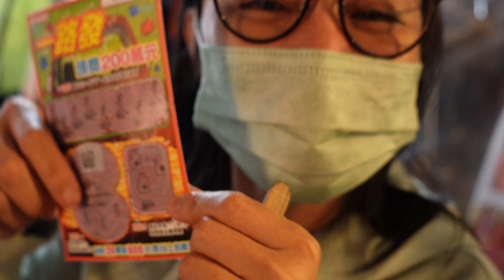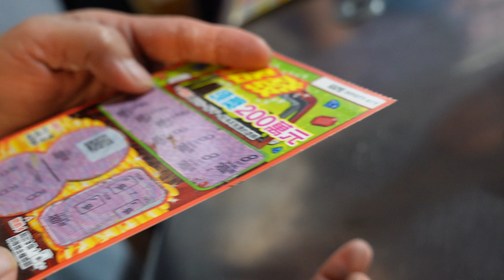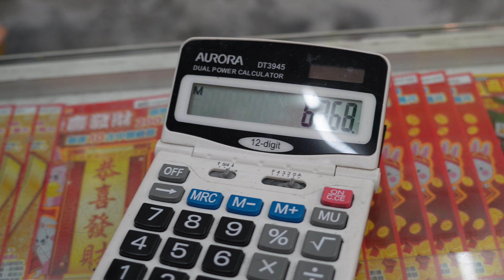Raohe Night Market best street Food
Explore around  Songshan Raohe night market one of the famous tourest spot in Taiwan they have a lot of friends food and shopping.